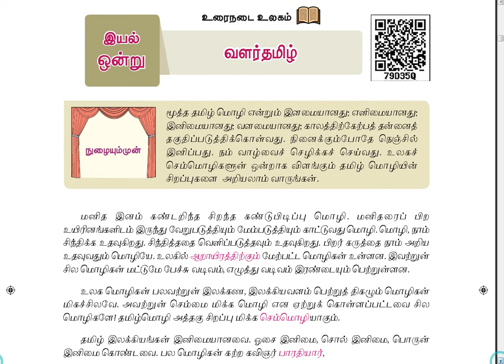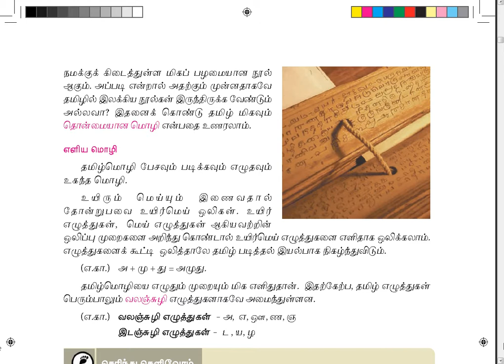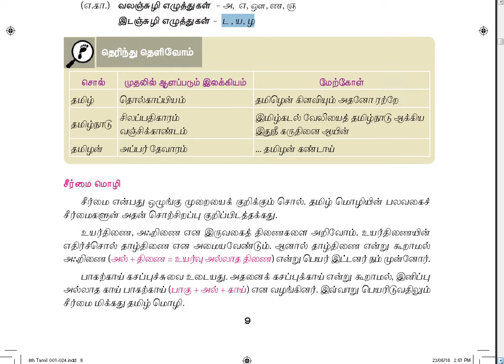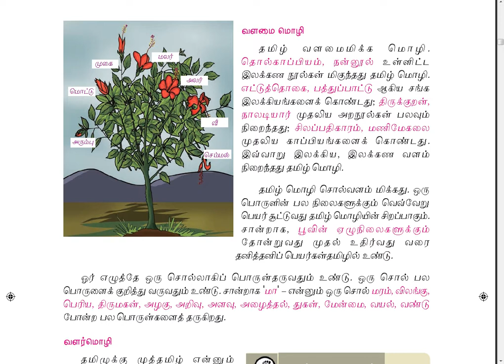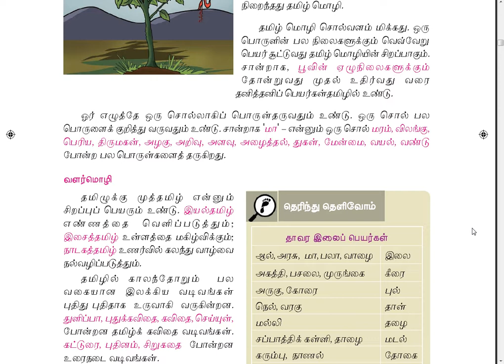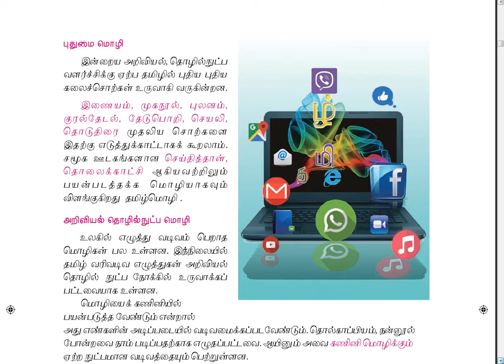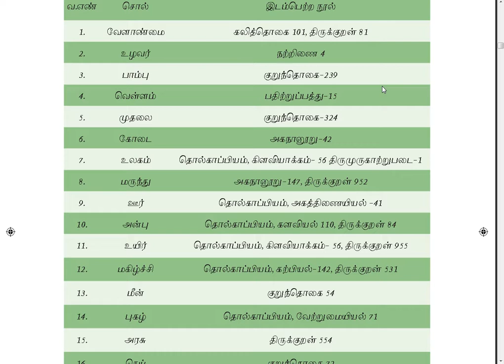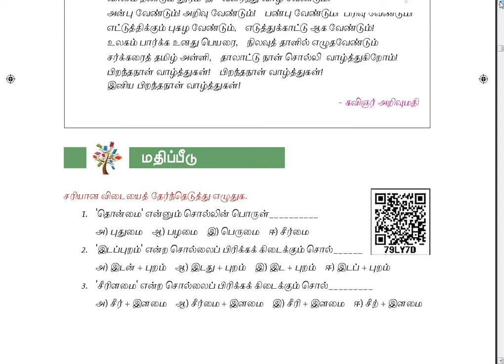6th tamil first term New syllabus